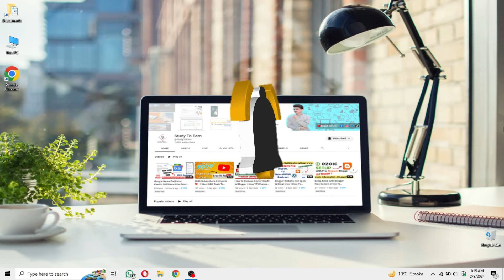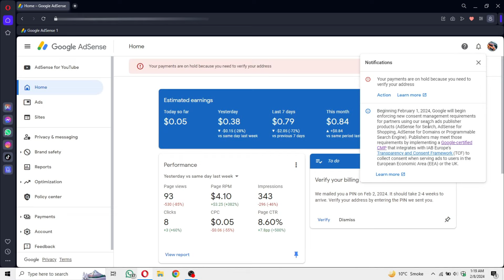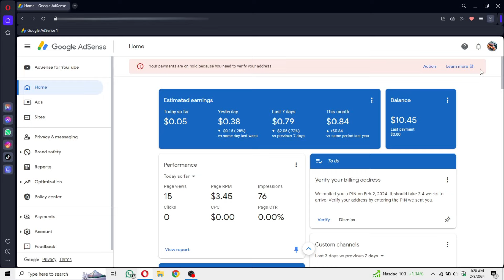Google AdSense Impressions System Update 2024 | New Google Consent Management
*** BUY CHEAP WORDPRESS HOSTING + DOMAIN ***

Assalam O Allaikum Guy's,
Today we will discuss about new update google consent management requirements 2024. So, Watch this video till end. Thanks☺

👇The main points which I covered in this video follow as:
how to create a gdpr message google adsense warning
adsense new update today
adsense new update 2024
adsense update 2024
New Google consent management requirements